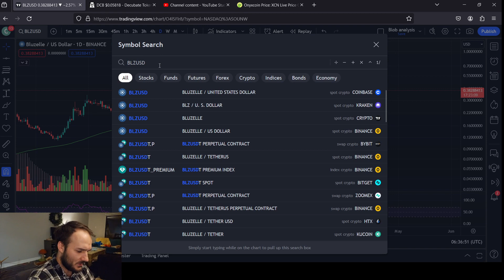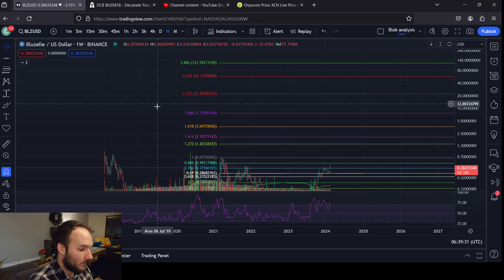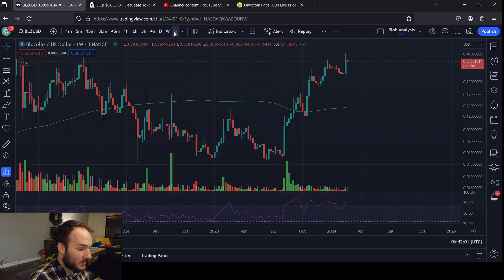Bluzelle BLZ 40% Pump Today